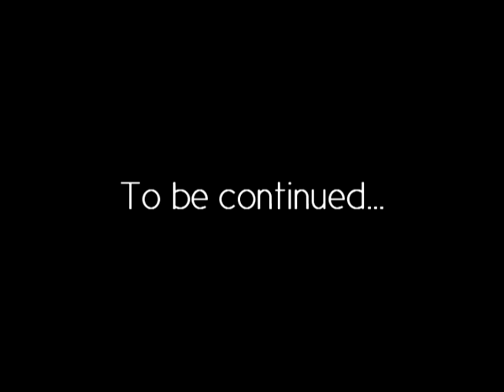Mass Comm. Video Challenge (Preview)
Chad, Eliijah, Obe, KK, and me's mass comm. video project